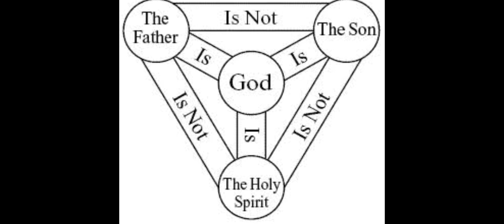திருத்துவம் பகுதி 1 |Trinity Part 1